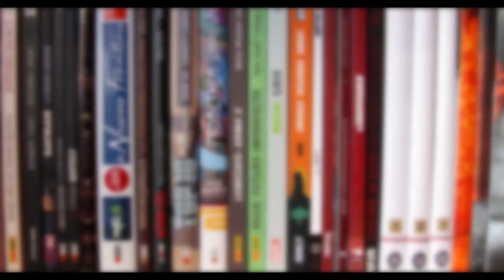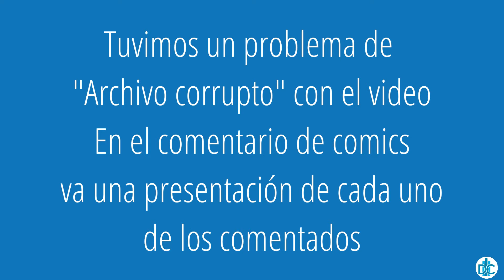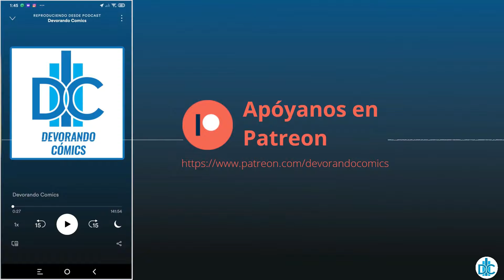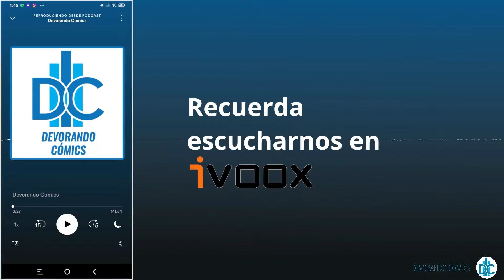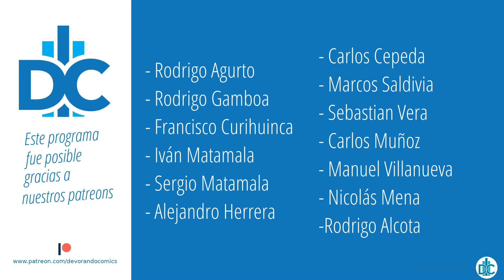D.C.P. Capítulo 143: ¿Que estamos leyendo? Marzo 2021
Amigas y amigos, hoy revisamos las lecturas de este mes entre nuestros integrantes e invitados.

Los cómic reseñados  fueron:
- Fernando:
"True Believer: The Rise and Fall of Stan Lee" (en Inglés). Autor Abraham Riesman.
"Daredevil" Run de Chip Zdarsky, dibujo de Marco Checchetto. Marvel Comics

- Vicente:
"Los 4 Fantásticos". Run de  Jonathan Hickman. Dibujo: Adi Granov y Sean Chen. Editorial Panini (originalmente Marvel Comics

- Rodrigo C
"Batman: Un año después". Guión: James Robinson; Dibujo: Leonard Kirk y Don Kramer. Editorial Planeta de Agostini (originalmente DC Cómics)

Este programa es posible gracias a nuestros patreons:
- Rodrigo Agurto
- Rodrigo Gamboa
- Francisco Curihuinca
- Iván Matamala
- Sergio Matamala
- Alejandro Herrera
- Carlos Cepeda
- Marcos Saldivia
- Sebastian Vera
- Manuel Villanueva
- Carlos Muñoz
- Nicolás Mena
- Rodrigo Alcota

No olviden visitar DevorandoComics en